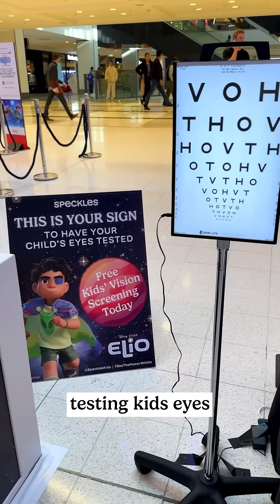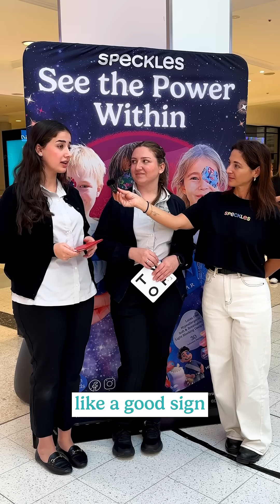3 Vision Facts Every Parent Should Know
Most parents don’t realise that…
1️⃣ Kids should have their eyes checked before age 5 and every year after
2️⃣ If you have a vision condition, your child is more likely to have one too
3️⃣ Amblyopia (often called lazy eye) affects 1 in 50 kids but is preventable if caught early

That’s why we set up a pop-up vision screening event alongside Disney and Pixar’s Elio world at Westfield Chatswood — to raise awareness in the most fun, family-friendly way possible

With the help of amazing UTS Orthoptics students, we tested over 140 kids and had real conversations with parents, showing just how easy, fun, and important kids’ eye checks can be!

 In this video, Serly and Nadine share what they found and how early checks can change lives.

🔁 Share this post to help more families understand that healthy vision starts young and it’s never too early to check.

[video description: Maddy speaks to two orthoptics students from UTS in front of a pull-up banner that says 'See the Power Within' and features a space-themed background and images of two boys and a girl wearing Elio eye patches from our new range. Footage captured during our pop-up event was added, showing other orthoptics students checking the eyes of kids aged two to 12, next to a vibrant Elio activating in Westfield Chatswood.]